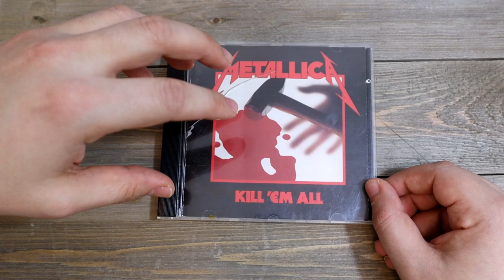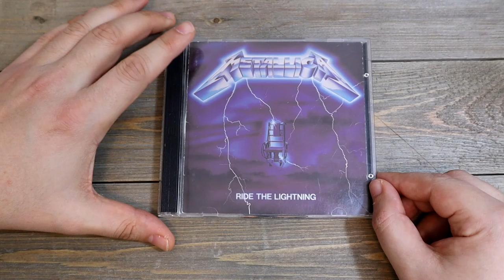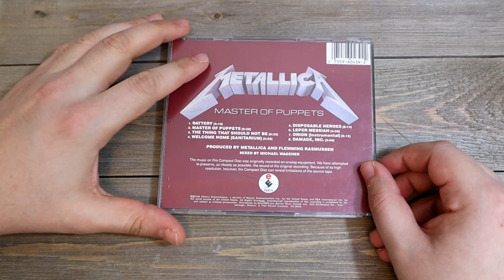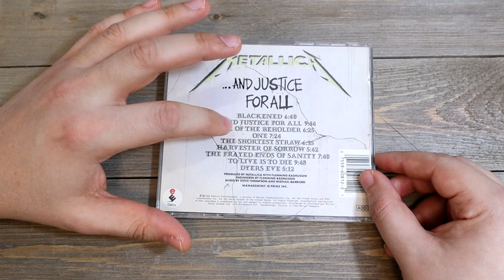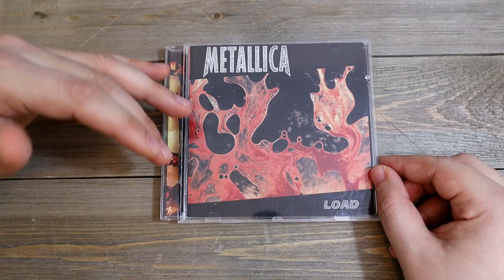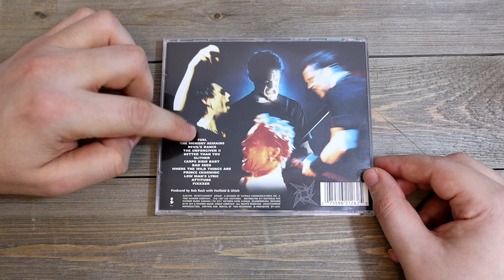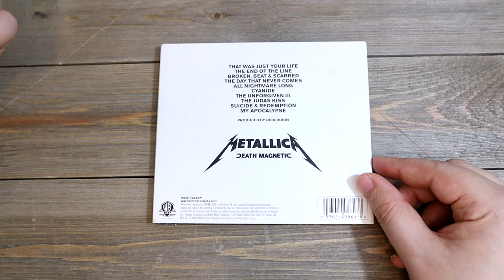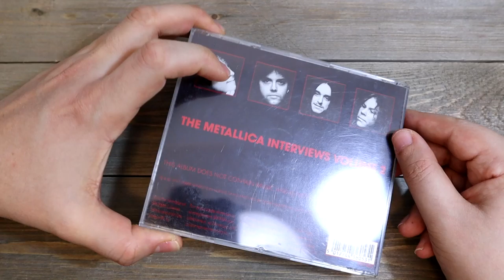ASMR - CD Collection EP1: Metallica - Whispers & Lip Smacks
This is a new ASMR series about my music CD Collection. Whispered in a soothing male voice for your relaxation. Lots of tingles! You might even fall asleep

As you'll see, I mostly collect heavy metal music. If that's not your style, that's ok. The main purposes in to relax you. This first episode focuses on my Metallica albums. Let me know which albums are your favorite.